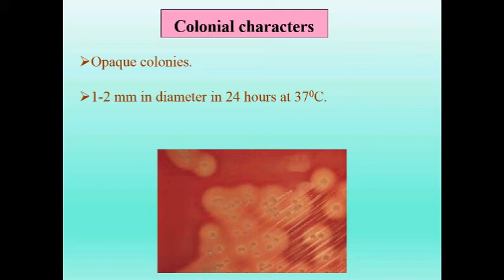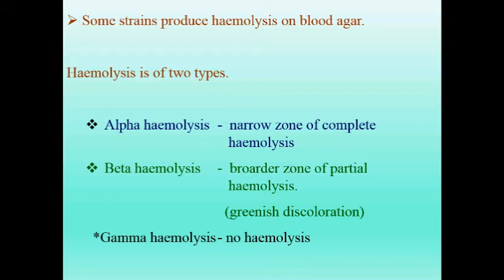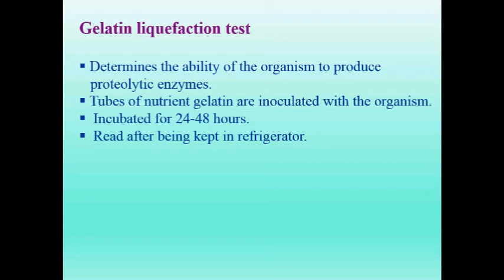Gram positive cocci Staphylococcus,Streptococcus,Micrococcus